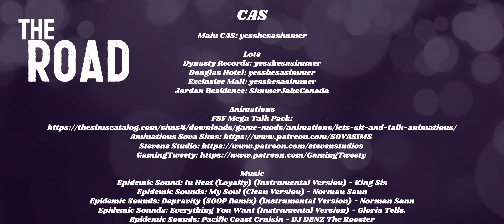The Sims 4 Machinima Series: The Road S1 E04: The Reaction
In the MID-SEASON FINALE, it’s day one of The Road, who made the finale ten?. Chardanny’s arrival pits friend against friend. Makayla’s deception puts her directly in the line of fire. Tory discovers what Marie has been hiding and confronts her while she waits for LaShawn to execute her plan. Things are heating up. The Road returns 10/23/2022!

The Road is a The Sims 4 YouTube series centered around the world-famous Dynasty Records. The show follows the owners of Dynasty Records and the contestants of The Road talent competition. Who will find love, who will lose everything and which contestant will win it all?

Credits
Performance Animation
All Lots by
EA ID: Yesshesasimmer